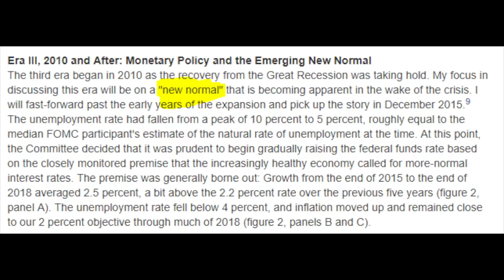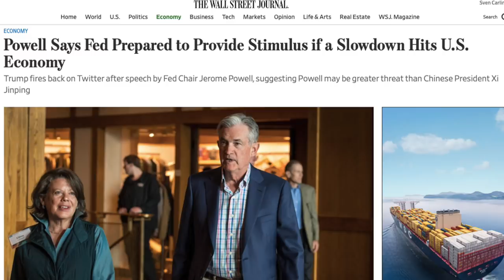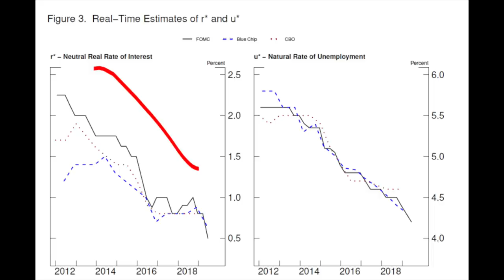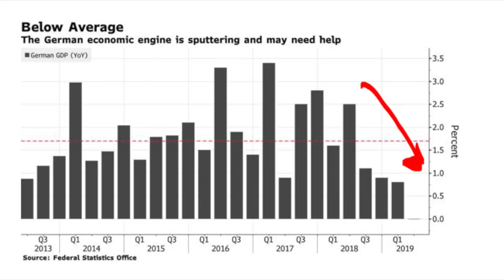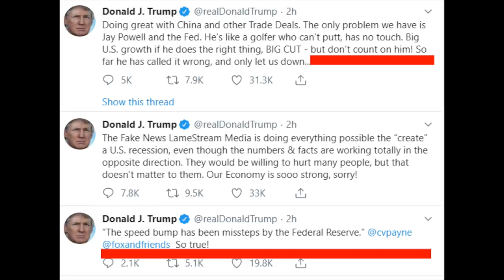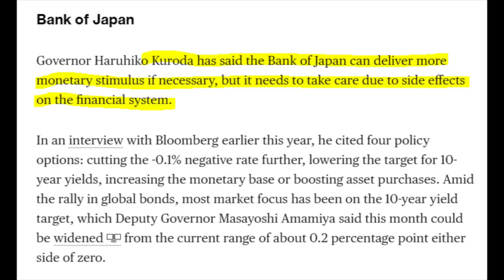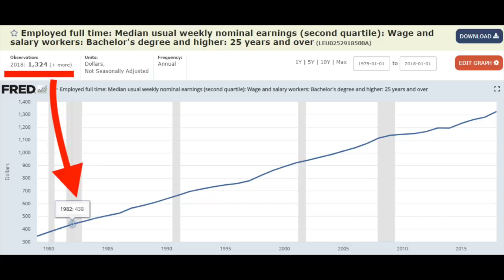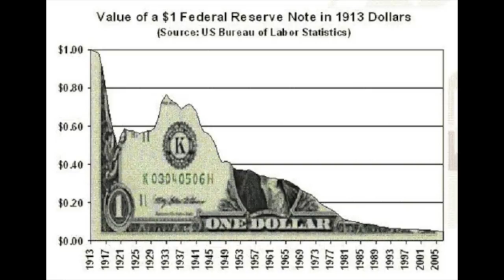Stock Market News - FED - Economy - Trump is Right - NO STOCK MARKET CRASH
Stock Market News - FED's View on Economy - Trump is Right - Monetary Policy Trade! In short, the cannons are loaded with more free money, everybody wants it and therefore we can expect something completely different in the future that what people  expect.

I am also a book author:
Modern Value Investing book: